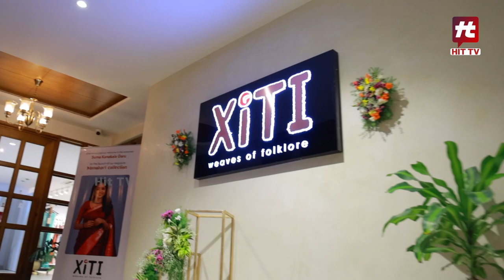XITI weaves లో సందడి చేసిన యాంకర్ సుమ | XITI Waves Saree show room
Hit TV Life Style is a Digital Platform  Which Brings You Interesting Facts On Various Topics and human life regular needs like health tips, yoga, money mantra secrets, appealers and many more interesting content.